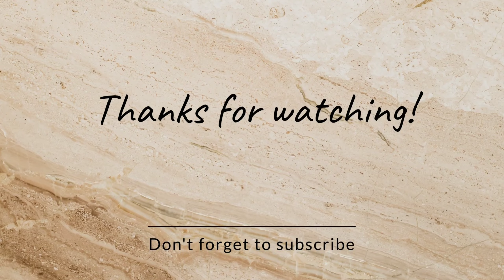Sittong To Darjeeling Visit Hospital and Birthday Celebration...